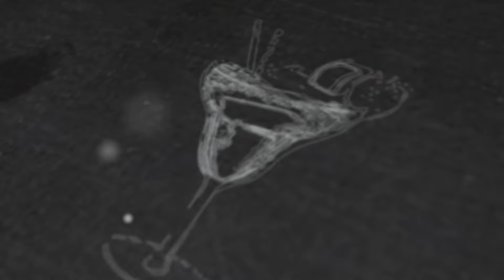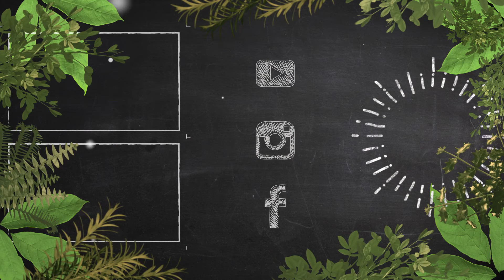#11 ABC del Bartender - Come fare PRATICA con il versaggio (o versata) FREE POURING in BACKHAND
Scopri il mio canale youtube, chi sono e cosa faccio.

In questo video ti mostro come fare pratica con la tecnica di versaggio (o versata) "FREE POURING" in backhand.

Hai avuto esperienza con questa tecnica? Dimmi qual è stata la tua esperienza con un commento!

Ciao e bentrovat* nella mia playlist dedicata all'ABC del Bartender!

Nell'ultimo video di questa playlist ti ho mostrato la tecnica di versaggio (o versata) in forehand; ecco qui il

Oggi voglio mostrarti invece come fare pratica con la tecnica in backhand, che tra l'altro è quella che più utilizzo quando devo lavorare in velocità, nonostante il mio stile tarato sul classico.

Di cosa abbiamo bisogno:
- una bottiglia di vetro vuota
- un metal pour
- acqua
- una caraffa e un imbuto
- un bicchiere di plastica.

La differenza rispetto al front hand sta nell'impugnatura e nel movimento, che è praticamente l'opposto rispetto alla prima tecnica:
- inserisco il metal pour tenendo conto che l'orientamento del beccuccio sarà opposto al dorso della mia mano;
- impugno la bottiglia e verso immaginando un orologio (dalle 6.30 alle 10.55)
- quando verso immagino sempre il centro del bicchiere come focal point.
- chiudo il flusso inclinando la bottiglia e tornando alle 6.30.

Posso anche interrompere il flusso dando un colpo in alto alla bottiglia - questo crea una bolla d'aria che interrompe per una frazione di secondo il flusso di liquido.

Nel prossimo video ti mostrerò la precisione...per ora esercitati fino alla noia!

Elia Calò